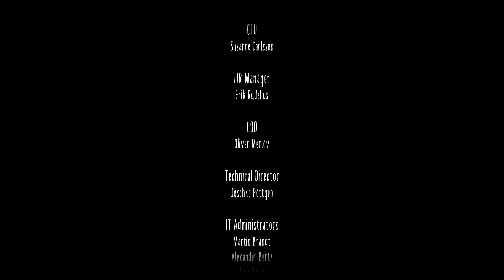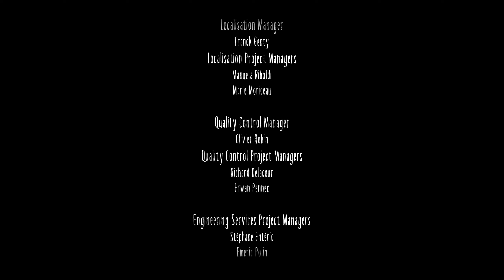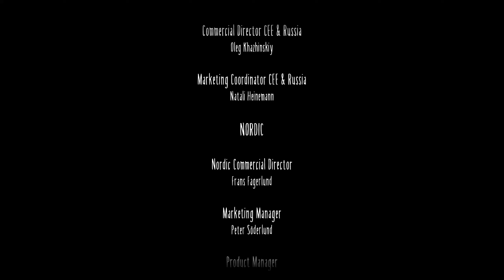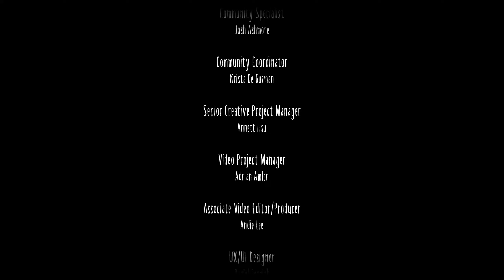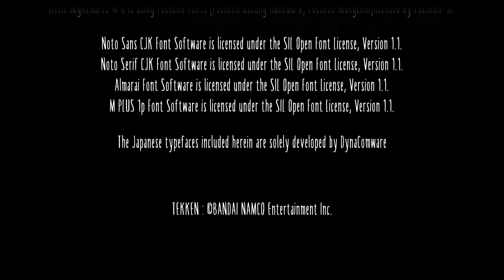Little Nightmares 2 | Full Game | (No Commentary)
Watch the full game of Little Nightmares II in 2022. It is edited but still has a few deaths. This was my first time playing and I really enjoy both of these games. Hope they will make a 3rd. Enjoy!!